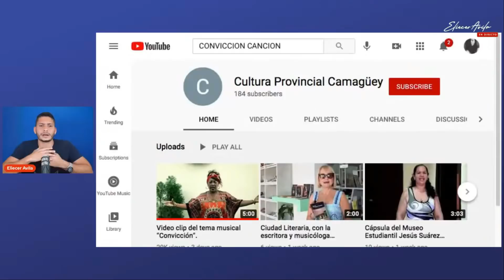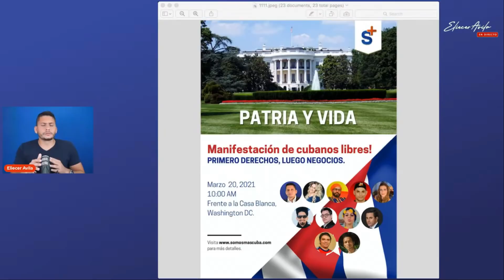Cuba antes del 59. Qué le pasó a Maykel Osorbo?